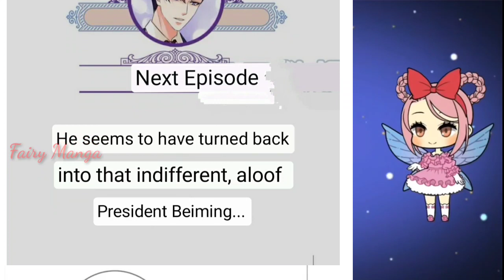Crisis of Confidence (English Sub)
Title      :Crisis of Confidence
Author  :Nianhua is hilarious

Description;
A deal to tie her to the most honorable and terrifying man in Dongling, by day, she is one of all ordinary girls; by night

At night, she couldn't escape his control. He pinched her chin

Ba, smiling evilly: The whole Dongling is my world, you can escape drop